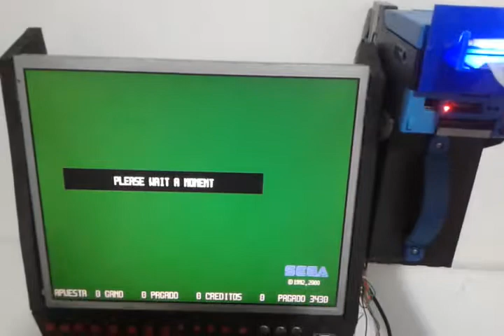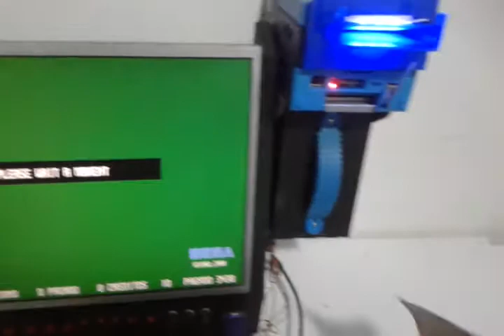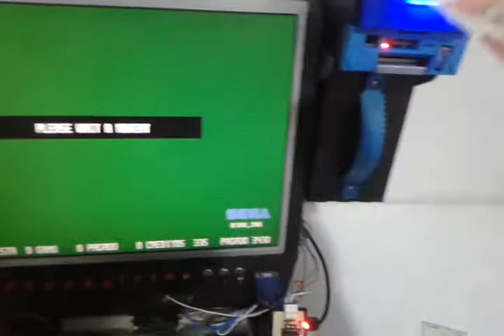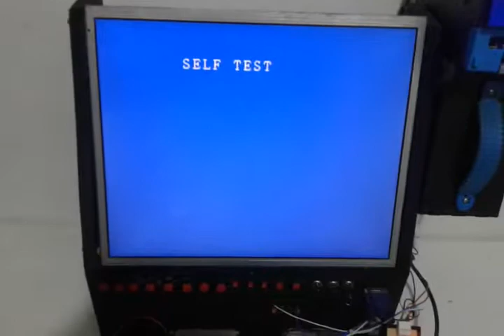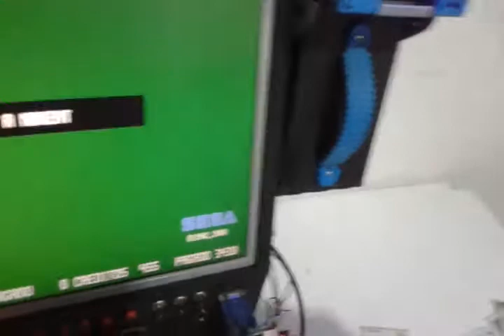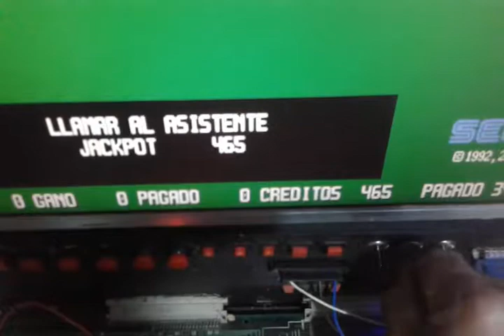Uba10 ID003 a Pulsos Sega Bingo Party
Aceptador de Billetes Jcm Uba 10 protocolo ID003 , con interface de conversion a pulsos probada en tarjeta sega con juego Bingo Party.